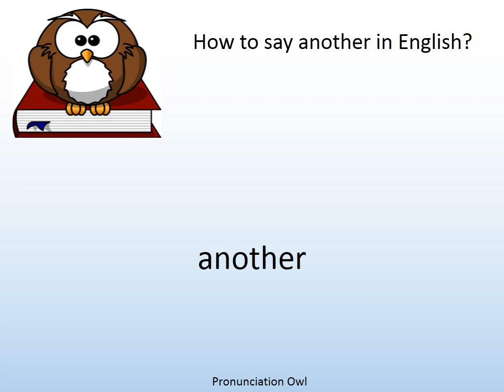How to say another in English? - Pronunciation Owl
How to say another in English? Learn the pronunciation of another!